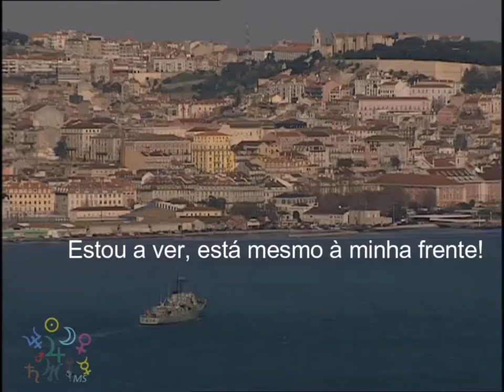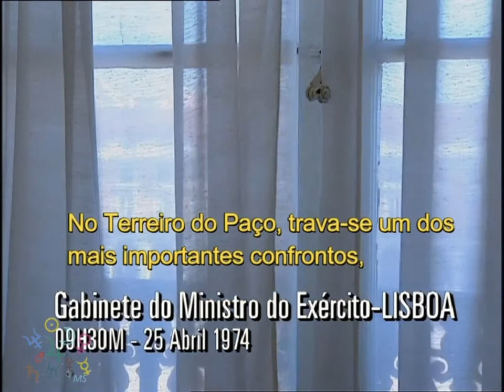A Hora da Liberdade, sete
A Hora da Liberdade
7.ª parte
Legendado
Operação "FIM - REGIME"
25 de Abril de 1974
O presente vídeo destina-se a fins educativos e/ou informativos.
This video is for educational and / or informational purposes.
O filme destina-se principalmente a pessoas com distúrbios relacionados com hipoacusia.